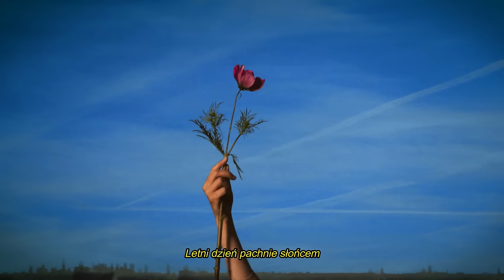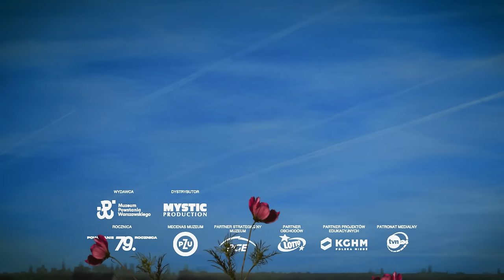Sorry Boys feat. Robert Gawliński - Dzień dobry (Official Lyric Video)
Utwór “Dzień dobry” pochodzi z albumu Sorry Boys “Moje serce w Warszawie”, który ukazał się 21 lipca 2023 roku z okazji 79. rocznicy Wybuchu Powstania Warszawskiego.
Na płycie znalazło się osiem premierowych kompozycji oraz nowa wersja “Snu o Warszawie” Czesława Niemena.
Goście muzyczni na albumie to Robert Gawliński, Natalia Szroeder, Dawid Tyszkowski i Jan Biedziak.

Muzyka: Tomasz Dąbrowski, Bela Komoszyńska, Jan Biedziak, Stanisław Pańta
Słowa: Bela Komoszyńska
Produkcja muzyczna: Jan Biedziak
Mix: Marcin Gajko
Mastering: Magdalena Piotrowska

Video: Luke Jascz & olabodnarvs

Specjalne podziękowania dla Domu Towarowego Braci Jabłkowskich w Warszawie.

DZIEŃ DOBRY

Letni dzień pachnie rześko
Śpiewa wiatr, że dobrze jest
Zbieram się i jest mi tak lekko
Płynie czas płynie, ale obok gdzieś

Będzie piękny
Piękny
Będzie lekki
Lekki
To dla ciebie wstaje nowy piękny dzień
Będzie piękny
Piękny
Będzie lekki
Lekki

Letni dzień pachnie słońcem
Biegnę gdzie wołają mnie
Biorę cię i jest nam tak lekko
Chodźmy tam gdzie jest nasz letni sen

Będzie piękny
Piękny
Będzie lekki
Lekki
Będzie piękny
Piękny
Będzie lekki
Lekki

Będzie piękny
Piękny
Będzie lekki
Lekki
Będzie piękny
Piękny
Będzie lekki
Lekki